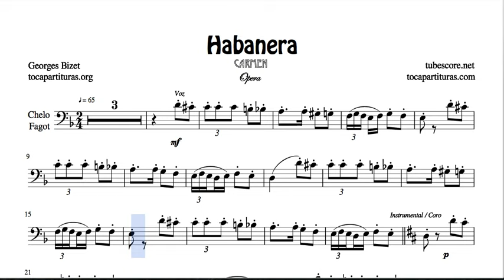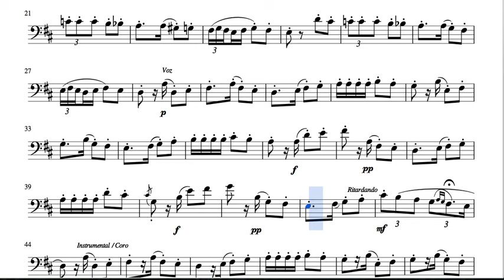Habanera Bizet Sheet Music for Cello and Bassoon Opera Carmen Bass Clef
Si te registras en la web, podrás descargar las partituras en cualquier momento.

MUSIC T-SHIRTS

MUSIC T-SHIRTS